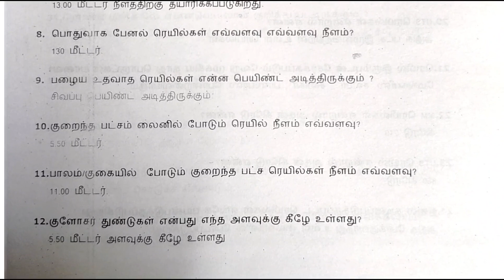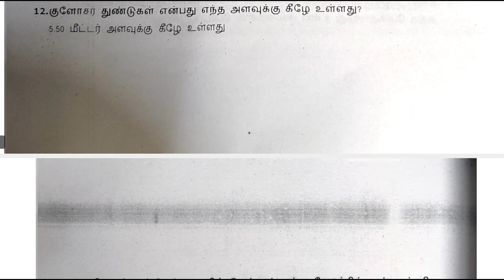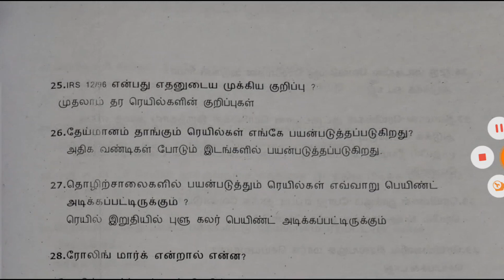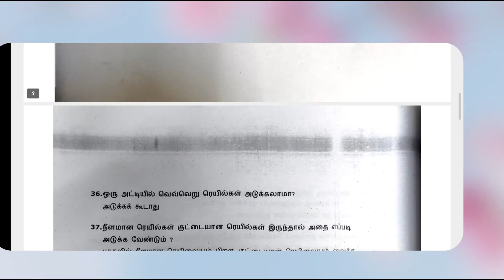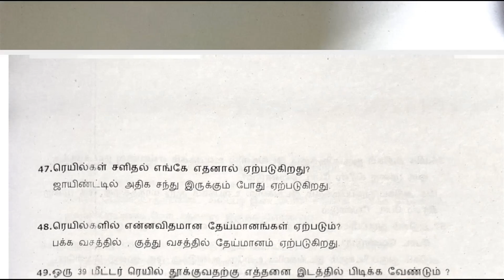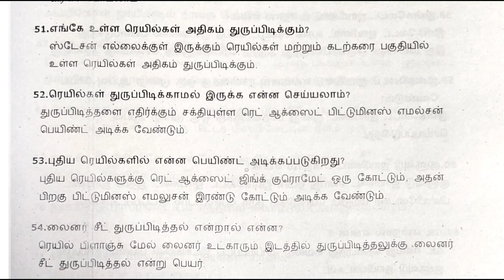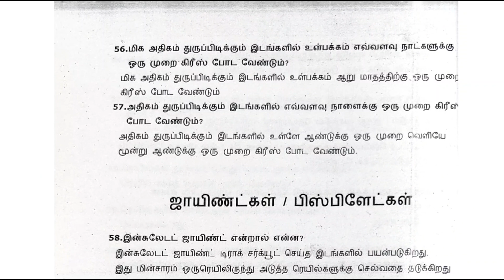Railway LDCE JE PERMANENT WAY (P.WAY) EXAM QUESTIONS AND ANSWERS PART 1 topic:Rails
Indian railway junior engineer permanent way exam question important questions and answers